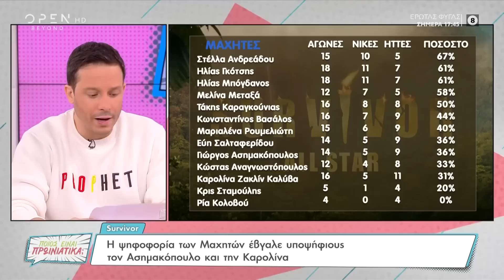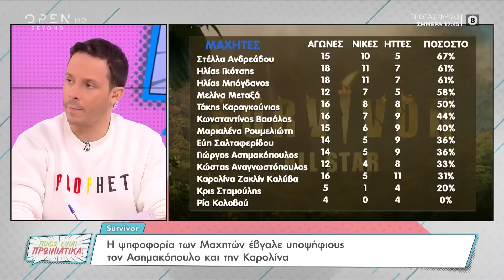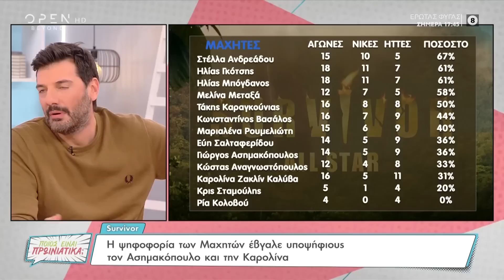Χάρης Γιακουμάτος: Η Καρολίνα Καλύβα δημιουργεί πρόβλημα στην ομάδα των μπλε | OPEN TV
Γίνετε μέλος στο κανάλι του OPEN για να αποκτήσετε πρόσβαση σε προνόμια:
Την άποψή του ότι η Καρολίνα Καλύβα δημιουργεί πρόβλημα στην ομάδα των μπλε, εξέφρασε ο Χάρης Γιακουμάτος.